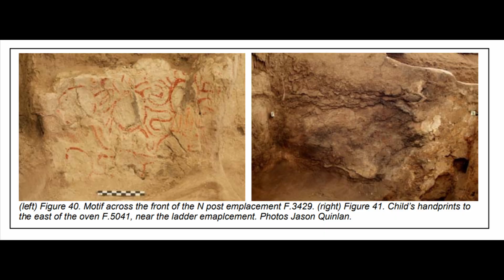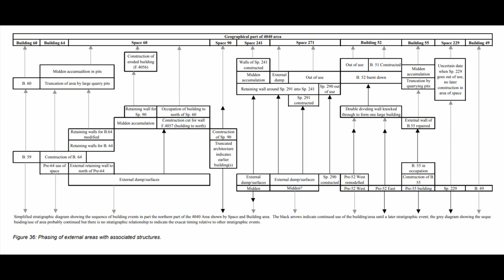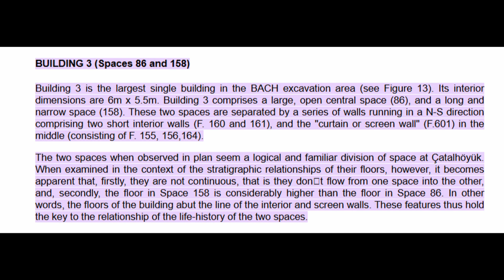9,000-Year-Old City Found Buried — Why Are There No Doors?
A Neolithic city with no streets and no doors shouldn’t work — but it did.

At the 9,000-year-old site of Çatalhöyük in modern Turkey, archaeologists uncovered a settlement designed around rooftop movement and roof-entry homes.

Archaeologists excavating the Neolithic site of Çatalhöyük uncovered a structural anomaly that defies modern city planning. The houses were built wall-to-wall like a honeycomb, with no alleys or walking paths between them. Instead, evidence confirms that residents treated the rooftops as streets and entered their homes through smoke holes using ladders.

But this “roof life” created deeper consequences. Inside these sealed homes, excavations revealed ancestors buried directly beneath the sleeping platforms, and symbolic art kept entirely inside the domestic space. This video examines the forensic evidence behind the city without doorways — including preserved ladder scars, midden zones that replaced streets, and the deliberate sealing of a ground-level opening in Building 3.

Key Topics Covered:
 • Roof-entry architecture
 • Ladder scar evidence (Building 5)
 • Why middens replaced streets
 • Burials beneath domestic floors
 • The sealed doorway anomaly (Building 3)
Arc: Old World / Lost Technology
 System: Documentify TV

PHOTO CREDITS & ATTRIBUTION

Images & Footage: • Primary Ladder Evidence: Arkeolojik Haber (Neolithic Wooden Ladder Discovery)

Research Notes: • The Official Excavation: Çatalhöyük Research Project (catalhoyuk.com) • UNESCO World Heritage Listing: "Neolithic Site of Çatalhöyük" • The "History of Houses": Hodder, I. (2006). The Leopard's Tale: Revealing the Mysteries of Çatalhöyük. Thames & Hudson.